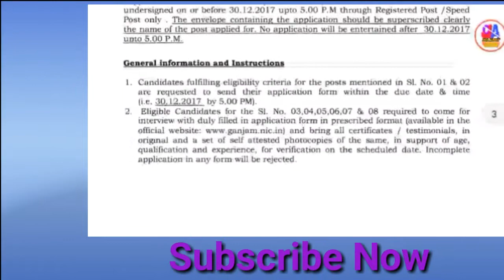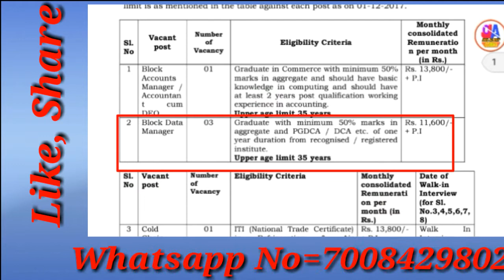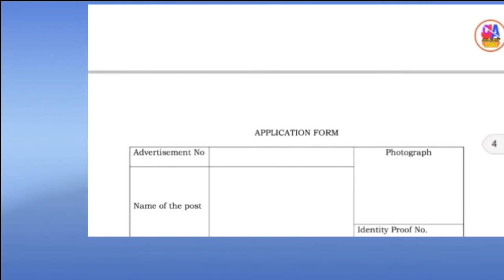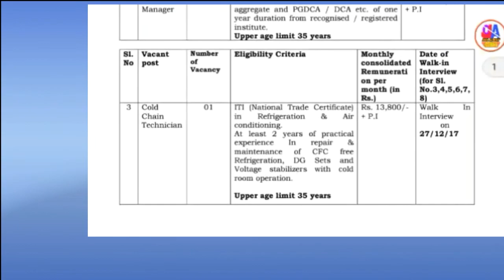Zilla Swasthya Samiti Ganjam 2017 Recruitment .. Qualification= Degree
Download your Advertisement Click Here☞☞☞